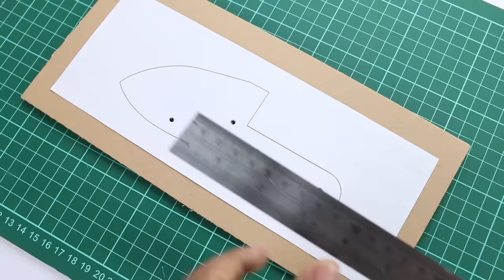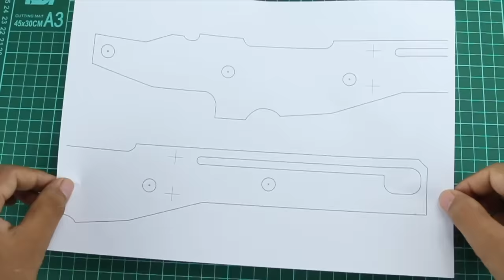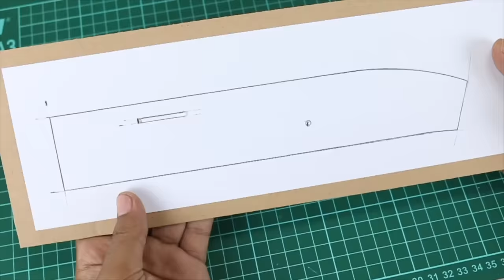5 Best Cardboard Toys That I Ever Made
Here are the 5 best cardboard toys that I ever made. I hope you like it.
Thanks.